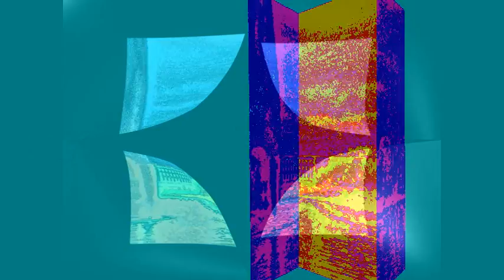STILLE BÆRER NATTEN SINE FRUGTER